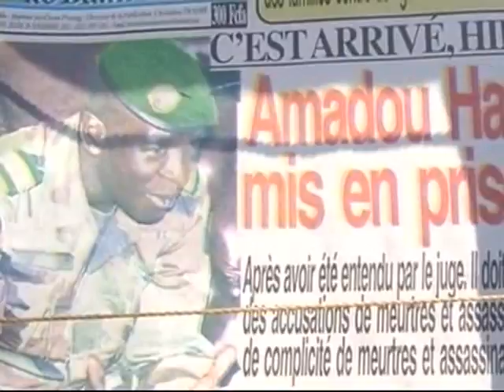Le Flash de 18H du 28 Novembre 2013 avec David Mobio